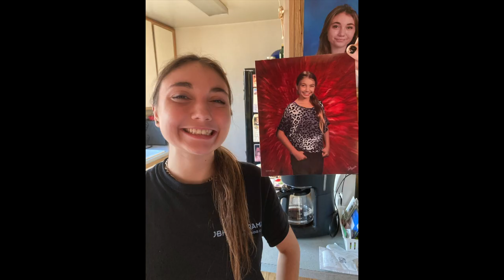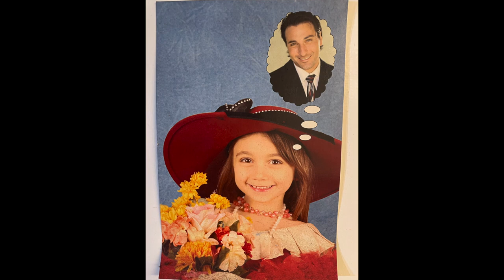ZYLA FAUSTINA PELAGIA NYAHAY (12/21/00 - 6/28/23)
Images of Zyla's life set to Kelle Rhoads' "The Devil's Serenade" from the album, "Pride and Profanity".

Zyla sings on this song, as well as, my sister Christy Nyahay Barattino.

God bless the soul of Zyla Faustina Pelagia Nyahay!  She touched everyone's heart and soul!